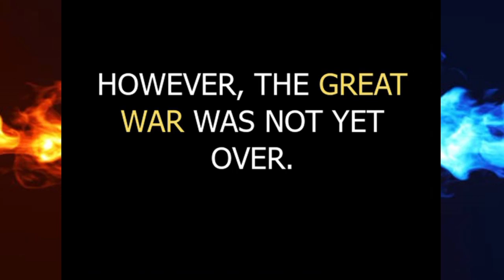Pokémon Z Part 1: KALOS....BUT 300 Years AGO!!!!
Traversing Kalos but in the past during the age of Kingdom.